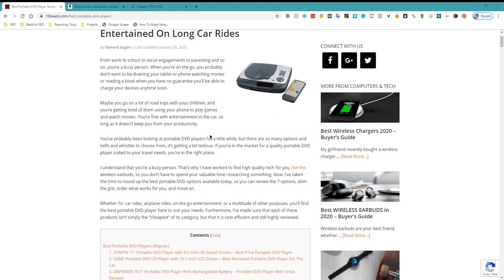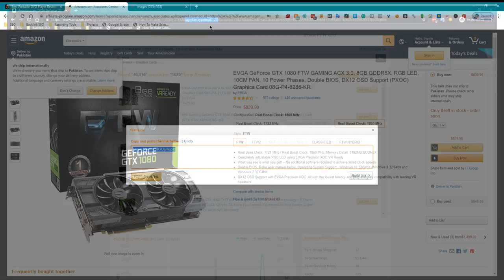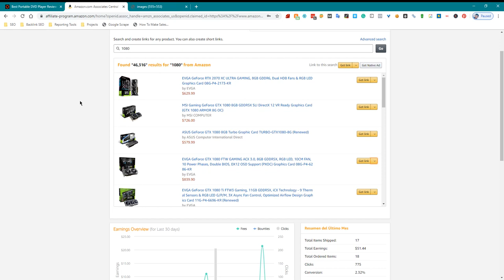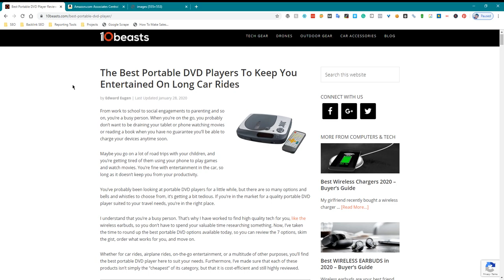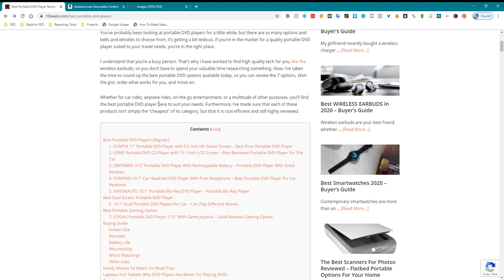What is Amazon Affiliate Marketing?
Amazon Affiliate Marketing is a program that allows website owners and bloggers to earn a commission by promoting products on the Amazon platform and earning a referral fee when a user clicks on an affiliate link and makes a purchase.

To participate in the Amazon Affiliate Marketing program, you will need to apply to become an affiliate and be accepted into the program. Once you are accepted, you will receive a unique affiliate link that you can use to promote products on Amazon.

When a user clicks on your affiliate link and makes a purchase, you will earn a referral fee based on the category of the product that was purchased. The referral fees for Amazon affiliates vary by product category and can range from a few percent to over 10% of the sale price.

As an Amazon affiliate, you can promote a wide range of products on Amazon, including books, electronics, clothing, and more. You can use your affiliate link on your website, blog, or social media accounts to promote the products to your audience.

Amazon Affiliate Marketing is a popular way for website owners and bloggers to monetize their content and earn additional income by promoting products on the Amazon platform.

💥💥Vieo Chapters💥💥
00:00 Universal SEO Tool
00:48 Building Dofollow Comment Backlink
03:50 Building Dofollow Forum Backlinks
14:32 Ending

This video includes: